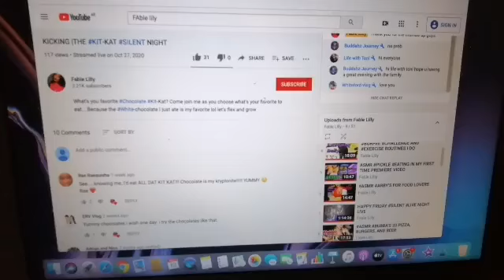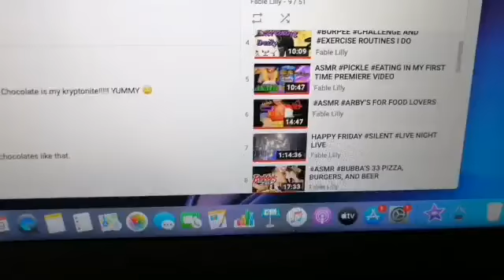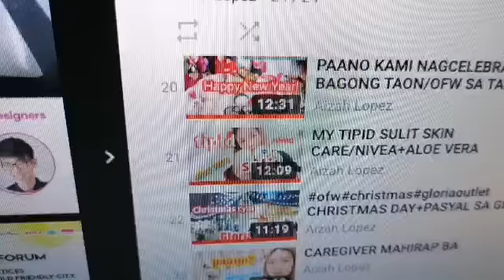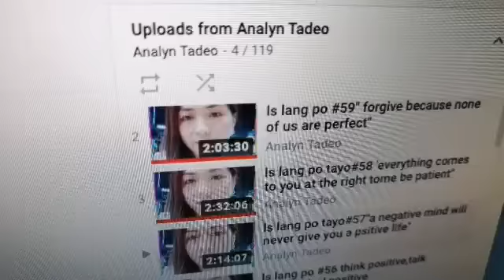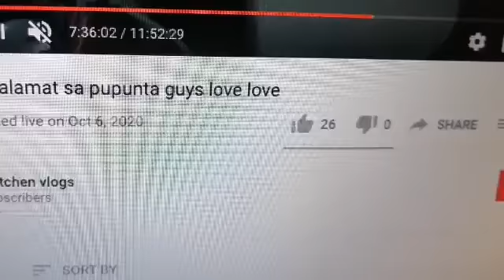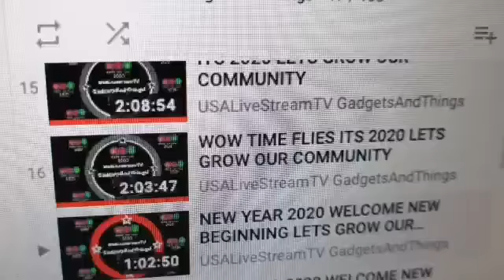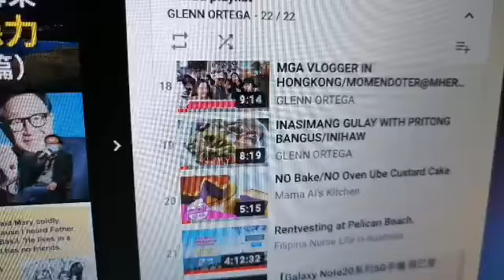November20 FREE PLAYLIST SUPPORTERS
SUPPERCHATER
@Fable Lilly

Thank you all support ka superman